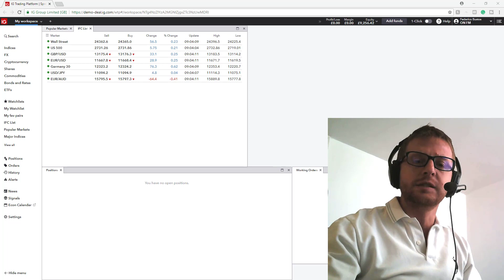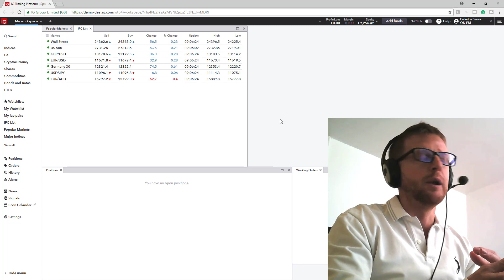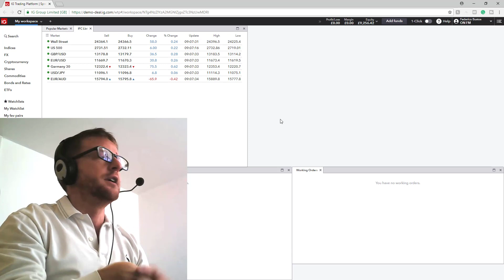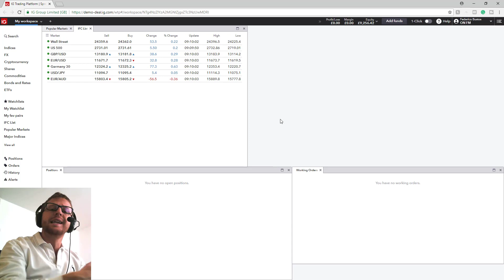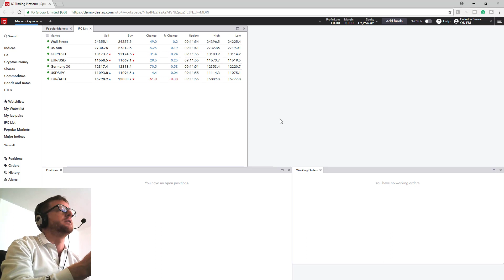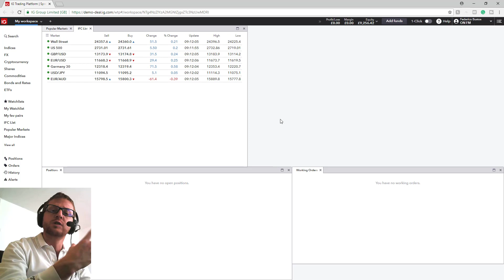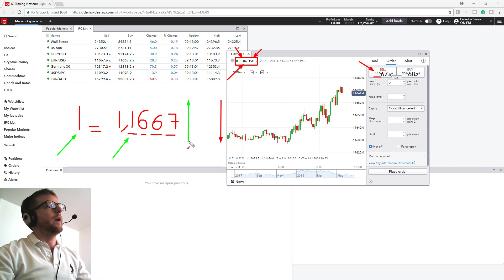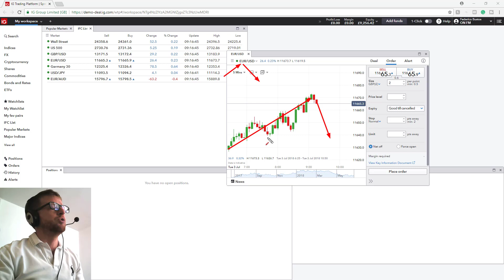Cómo funciona el Forex [Invierte con éxito]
¡Descubre qué sabes de Trading!
Un trader debe formarse constantemente para ser un profesional.
Existen algunas grandes diferencias con los otros mercados financieros y es importante que aprendas estos conceptos para entender como funciona el forex en realidad

¿Estás interesado en aprender Inversión Forex?

ACCEDE A TODOS NUESTROS BONUS GRATUITAMENTE
- Curso Súper Básico
- Webinar exclusivo: Pasos para invertir en los Mercados con éxito
- 4 Primeros capítulos de "Un trader de la calle"
- 4 Primeros capítulos de "Secretos para ganar en Bitcoin"

Anímate y compra el libro Un trader de la Calle

¡Te esperamos!